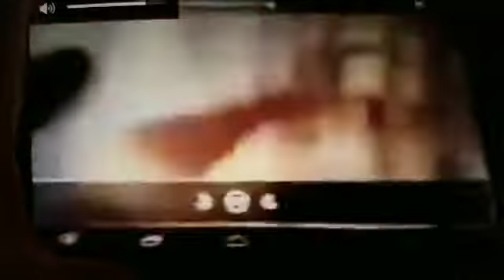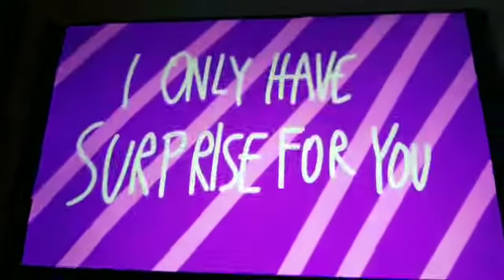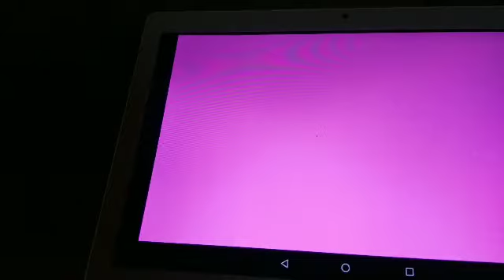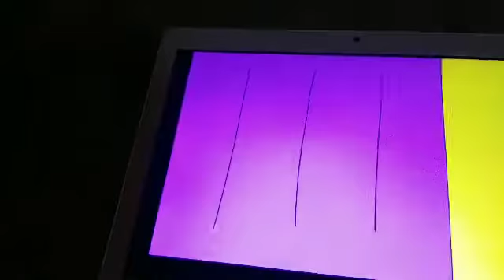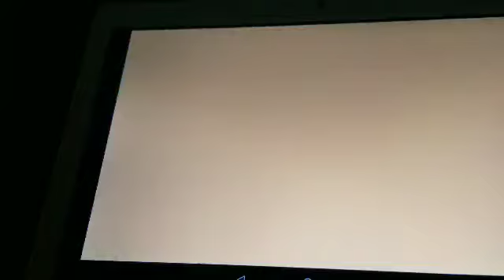Mercy's Meeting With Futt, Hands And Friends Episode 265 Part 1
Futt And His Friends: Futt Meets Helen Henny
Mercy's Meeting: I Only Have Surprise For You Part 1/2